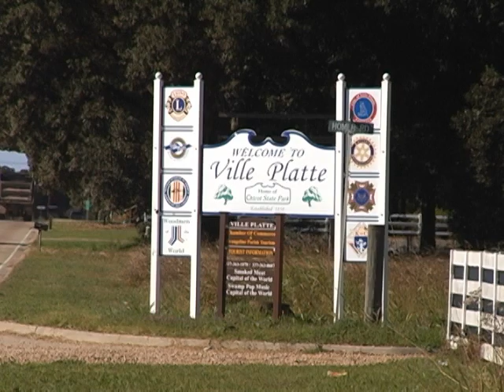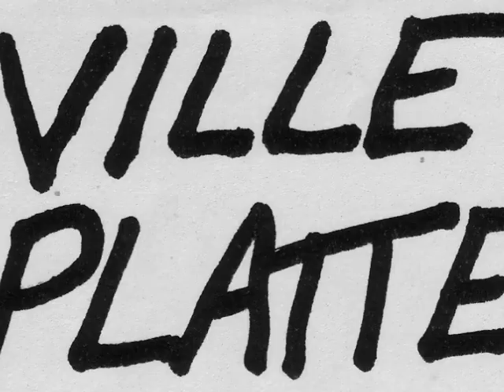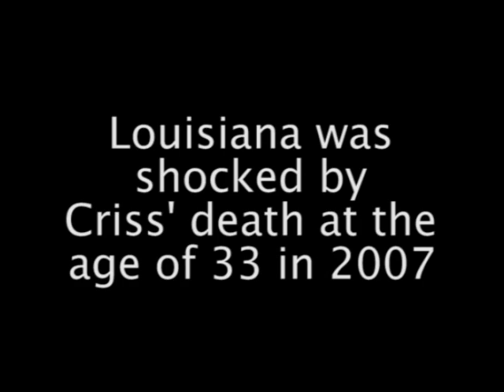"CAJUN HELL" documentary teaser trailer 1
Directed by Eric Dumb
The first teaser trailer for my upcoming documentary film, "CAJUN HELL".